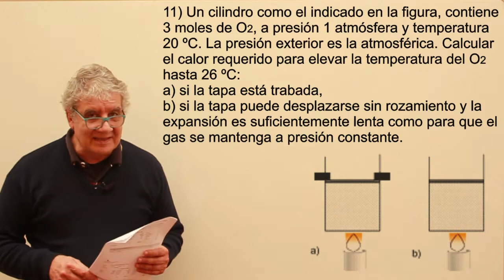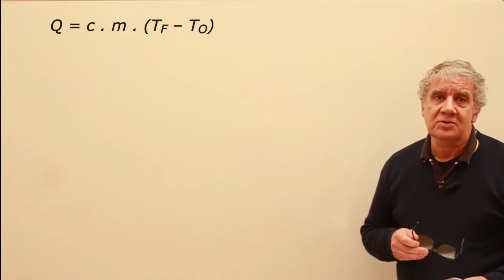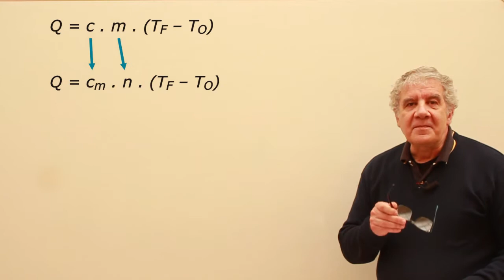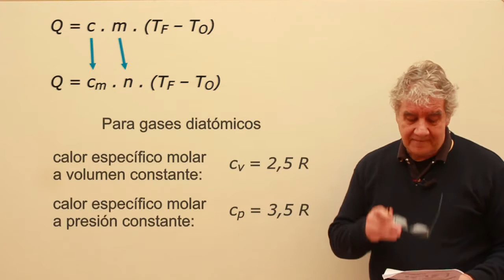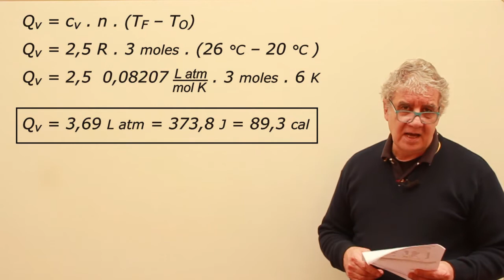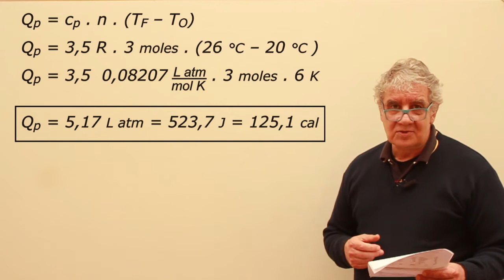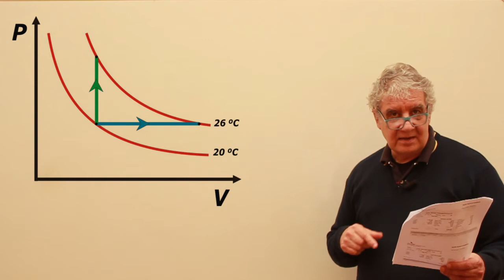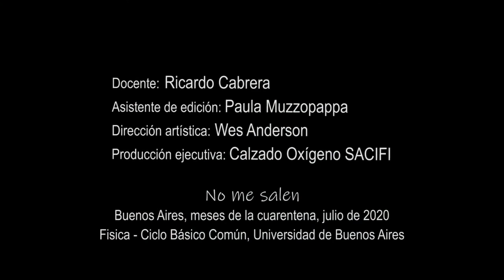Ejercicio 11 - Calorimetría (3 moles de oxígeno)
Física, termodinámica, calorimetría. Nivel secundario y universitario. Complemento del curso de Biofísica del CBC, UBA. El contenido de este video se corresponde con la versión escrita disponible en: